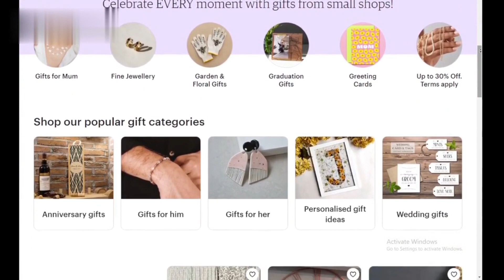How to Make Money Online as a 12 Year Old ( 2024 )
Today we will cover how to make money online as a 12 year old in 2024. Also cover how to make money as a teenager or how can a 12 year old make money online.

Are you a 12-year-old eager to make money online? Look no further! In this up-to-date tutorial, we'll explore practical and safe ways for young entrepreneurs to earn money from the comfort of their homes. From freelance gigs to creative ventures, discover age-appropriate methods to kickstart your online earning journey. We'll cover essential topics like setting up a PayPal account, finding suitable online jobs, and staying safe while navigating the digital landscape. Whether you're saving up for your favorite games or supporting a cause close to your heart, this video has everything you need to start earning online as a 12-year-old in 2024.

Queries Solved :
how to make money online as a 12 year old?
how to make money as a 12 year old online?
how can a 12 year old make money online?
how to make money online 12 year old?
how to make money as a teen?